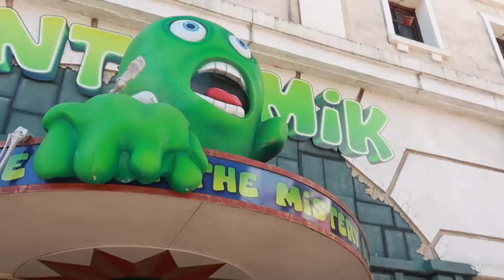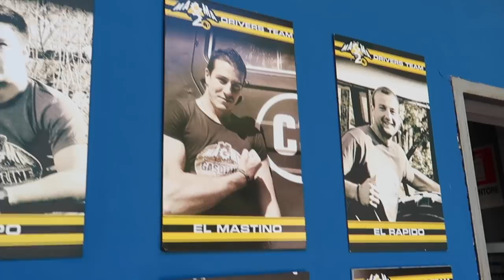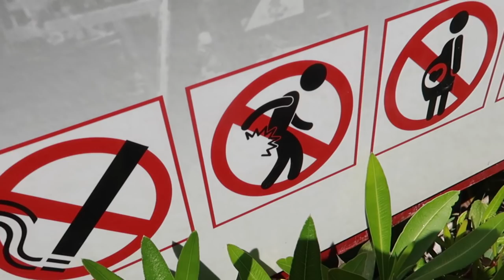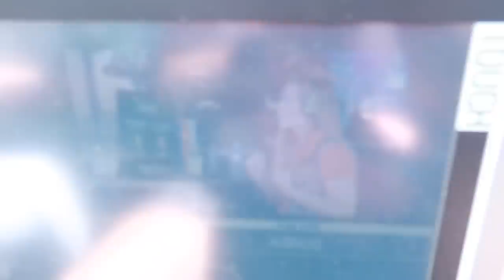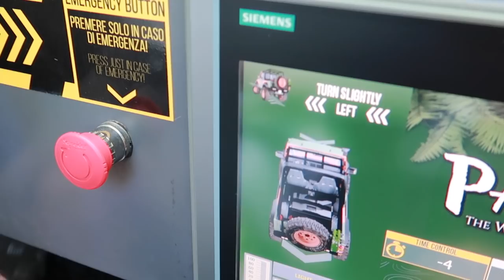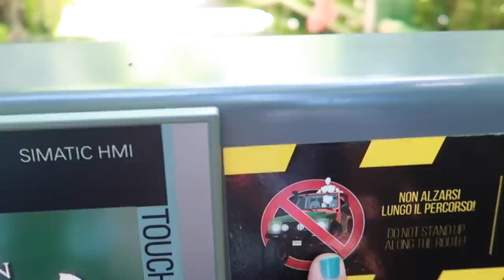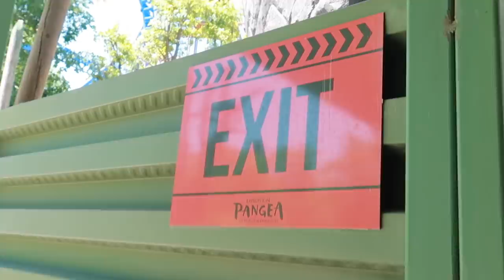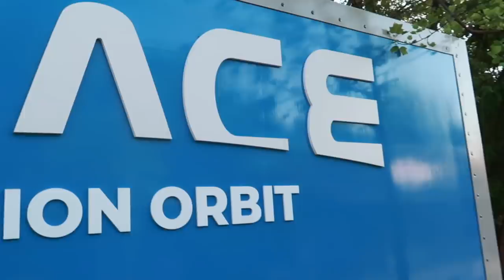MOVIELAND: un parque temático bien DE LOCA. vLog Verano 2020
Hoy visitamos Movieland, uno de los parques de atracciones más bizarros y a la vez más divertidos que he conocido en mi vida. Este parque en el lago de Garda, en Italia, ofrece cosas bien de loca como Pangea, Kit Super Jet o shows imposibles, y aquí os enseño parte de todo.

Y apuntarte a la mejor comunidad de creadores de contenidos Disney en español:

Y resolver todas tus dudas en el mejor foro de parques temáticos del mundo, que está en español:

Las imágenes son mías, grabadas con una Canon G7X Mark II:

Editado con la inestimable ayuda de iMovie, Adobe After Effects y GIMP.